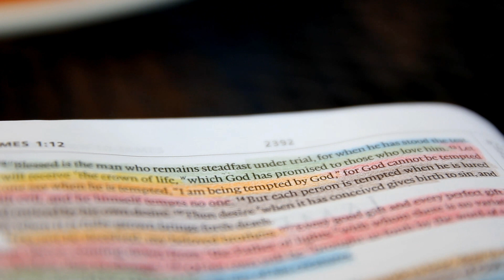Antijokes and Bible Study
Here's some humor for y'all!